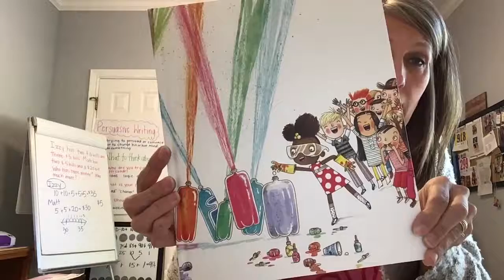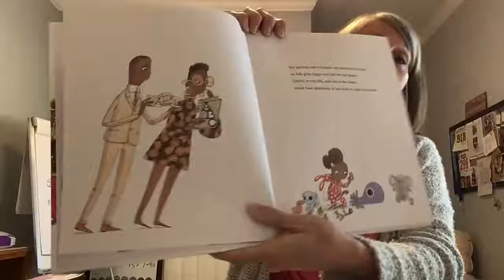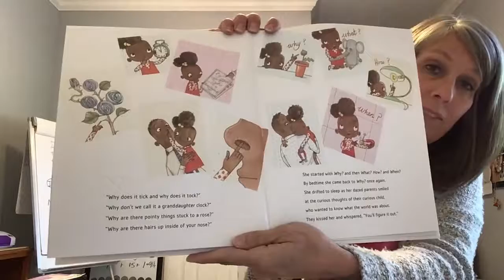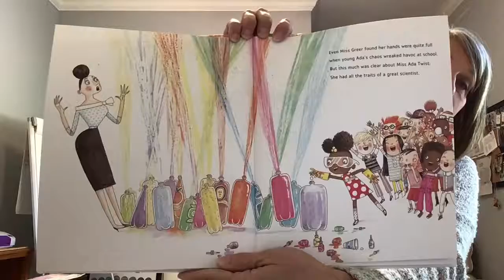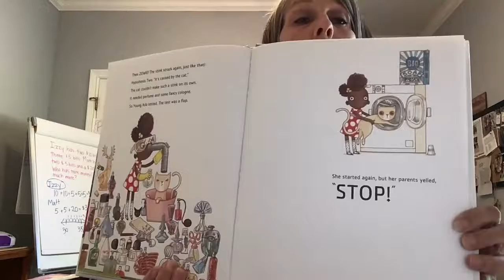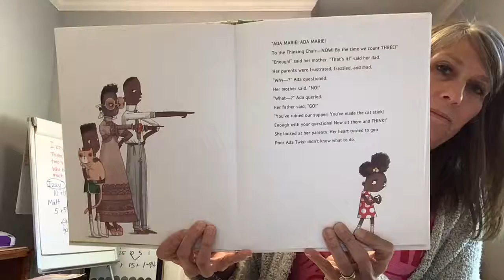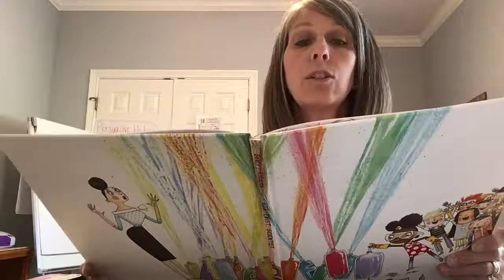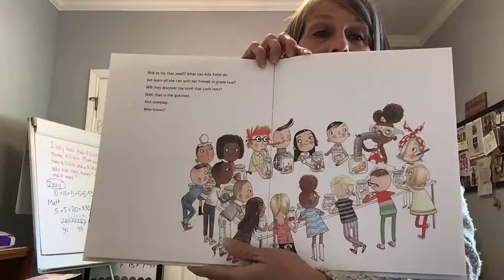Read Aloud with Mrs. Rogers | "Ada Twist, Scientist" | Heritage Christian School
In this video, Heritage Christian School teacher, Becky Rogers, shares a book for all of our little ones! Enjoy!